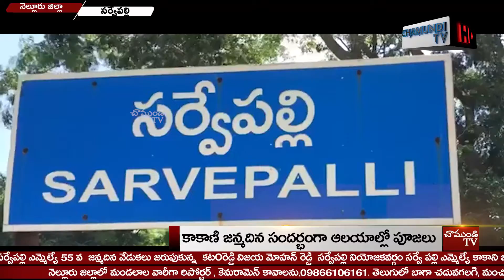కాకాణి జన్మదిన సందర్భంగా ఆలయాల్లో పూజలు / SARVEPALLI / NELLORE / CHAMUNDI TV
సర్వేపల్లి ఎమ్మెల్యే 55 వ  జన్మదిన వేడుకలు జరుపుకున్న  కటoరెడ్డి విజయ మోహన్ రెడ్డి  సర్వేపల్లి నియోజకవర్గం సర్వే పల్లి ఎమ్మెల్యే కాకాని జన్మదిన వేడుకల్లో   కటo రెడ్డి విజయ మోహన్ రెడ్డి, కోదండరామిరెడ్డి, మందల వెంకట శేషయ్య & ప్రభాకర్ రెడ్డి, శివారెడ్డిరోహిత్ రెడ్డి ,  ఏడుకొండలు,  మురళి నాయుడు వైఎస్ఆర్ సీపీ నాయకులు లు కార్యకర్తలు లు శ్రేణులు ప్రజలు స్వచ్ఛందంగా పాల్గొన్నరు.  మాజీ జెడ్పిటిసి వెంకట శేషయ్య మాట్లాడుతూ సర్వేపల్లి లో జన్మదినోత్సవ వేడుకలు ఘనంగా జరుపుకున్నాం. అలాగే వెంకటాచలం మండలం లో గ్రామ గ్రామాన పల్లె పల్లి లో కూడా ఎమ్మెల్యే కాకాణి గోవర్ధన రెడ్డి జన్మదిన వేడుకలు ఘనంగా జరుపుకున్నారు.జన్మదినోత్సవాన్ని పురస్కరించుకొని గ్రామాల్లోని ఆలయాల్లో మసీదుల్లో  చర్చిలలో ప్రత్యేక పూజలు నిర్వహించి ఘనంగా ప్రజలు స్వచ్ఛందంగా ముందుకు వచ్చి ఎక్కడా లేనవిధంగా కనీవినీ ఎరుగని కాకాని గోవర్ధన్ రెడ్డి  శుభాకాంక్షలు  తెలుపుతున్నారు అని అన్నారు.